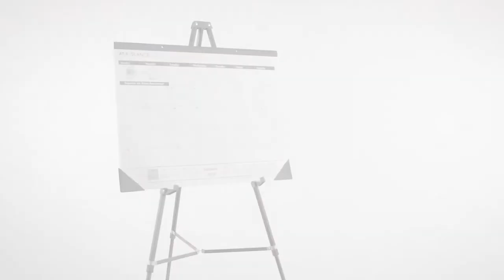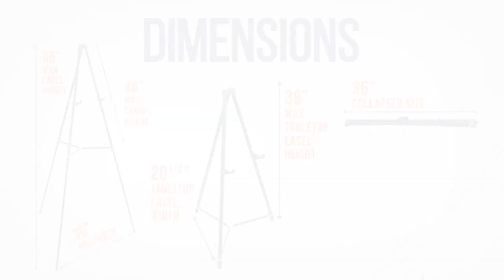U.S. Art Supply - Showroom Black Aluminum Display Easel & Presentation Stand